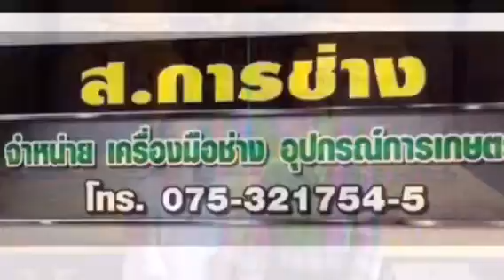ในโอกาสทำบุญเดือน 10 คณะลูก-หลาน พ่อแคล้ว แม่กิ้มเหนี้ยว ทองขาว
ในโอกาสทำบุญเดือน 10 คณะลูก-หลาน พ่อแคล้ว แม่กิ้มเหนี้ยว ทองขาว ณ วัดเกาะเพชร  นครศรีฯ 28/09/59
     เลี้ยงพระ ประจำปี  บังสุกุล อุทิศส่วนกุศลให้บุพการี และนำเงินส่วนที่เหลือ เป็นค่าน้ำค่าไฟ และ ทำความสะอาดพื้นที่โรงฉัน
สิ่งที่ได้มา มากกว่าที่คิด
    คือได้ กลับมา ด้วยการได้อิ่มท้อง อิ่มอก อิ่มใจ อิ่มบุญเป็น สายใยแห่งความผูกพัน  รู้สึกได้ถึงความอบอุ่น